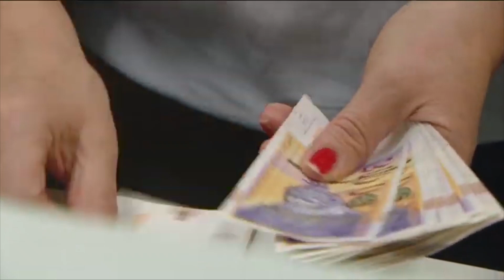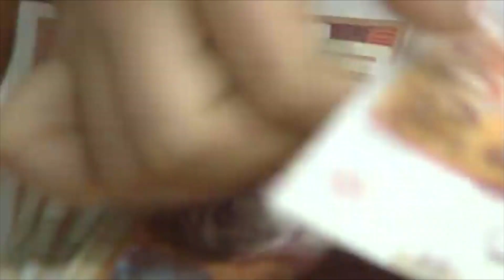Со брзи кредити граѓаните заглавуваат во долгови